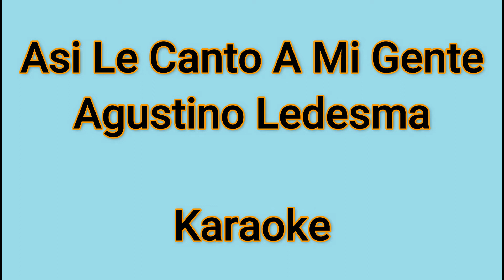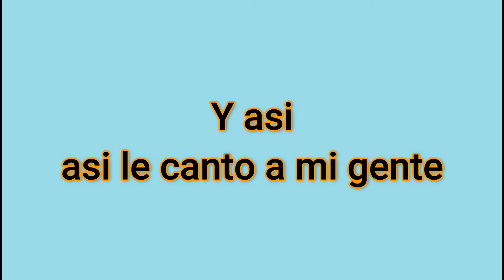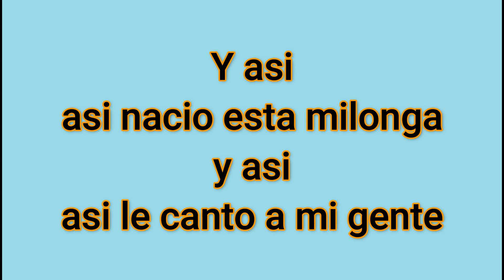Asi Le Canto A Mi Gente Argentino Ledesma Karaoke